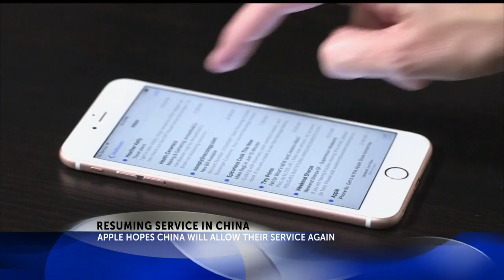Apple service in China